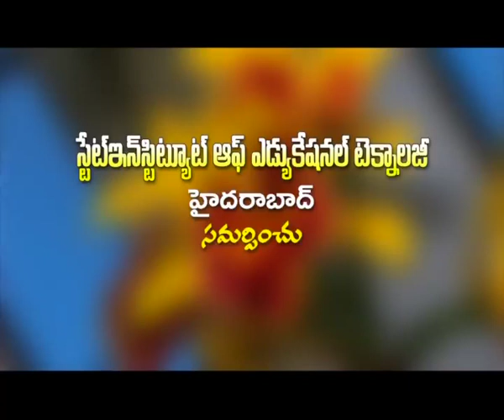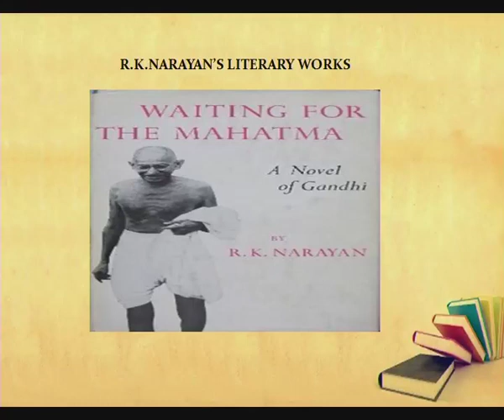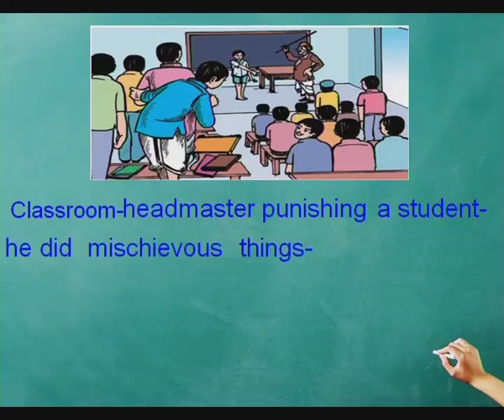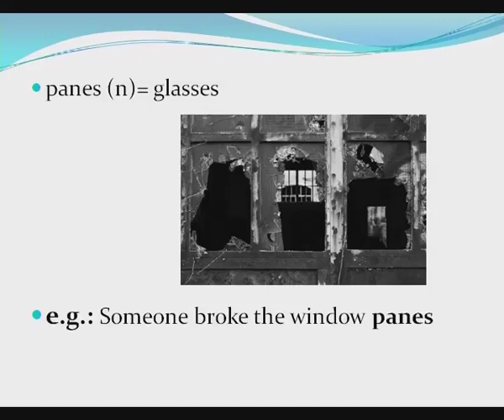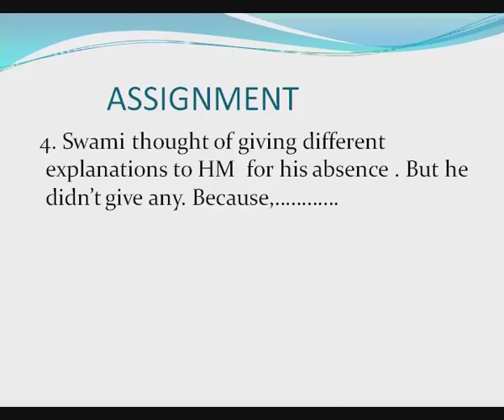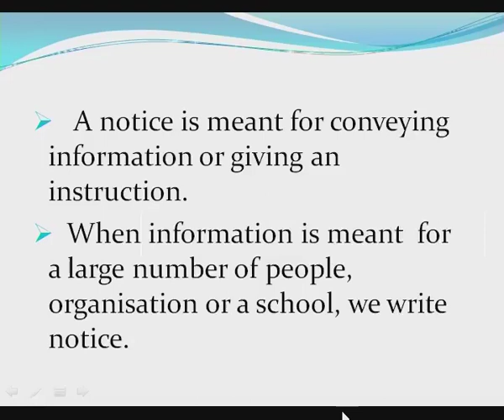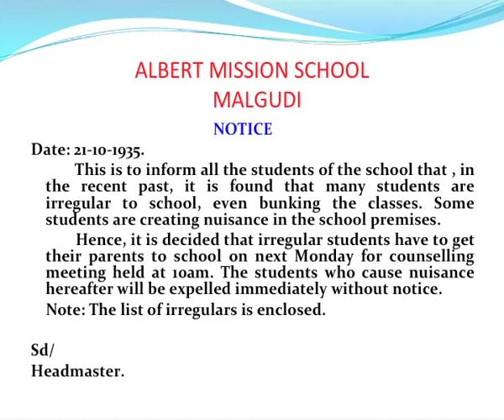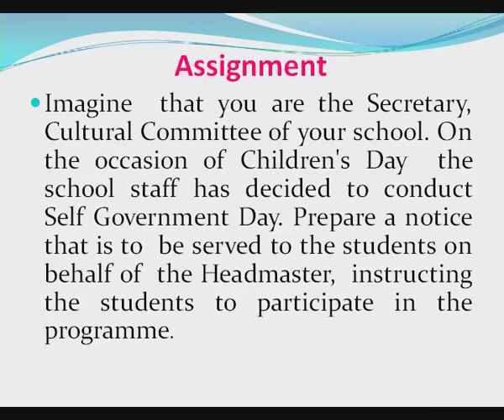Swami Is Expelled from School- English Digital class